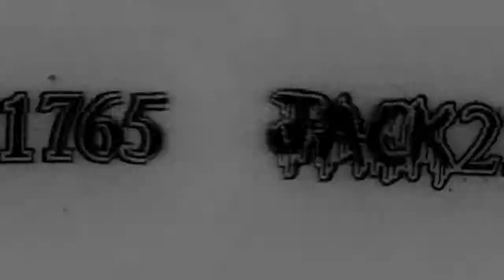WWE 2K19 1V1 MY FRIEND